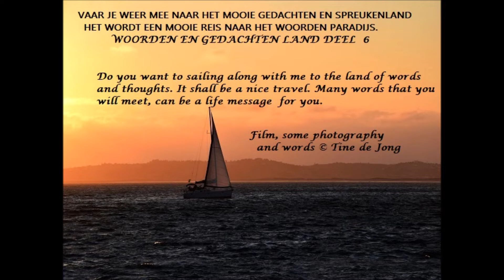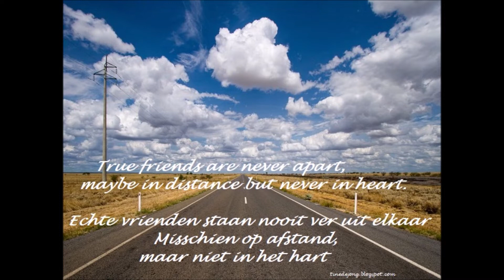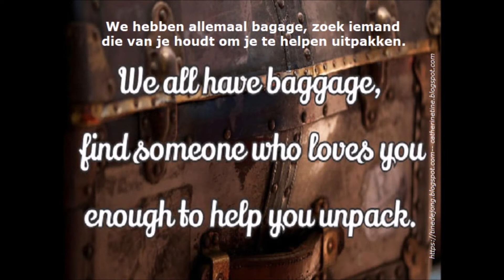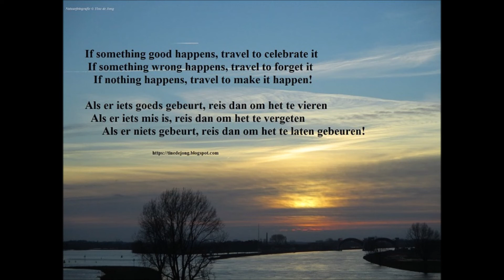Spreuken en gedachten land | deel 6 door Tine de Jong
NL/ENG/D Mijn deel 6 deel ik met jou van mijn serie -Spreuken en gedachten land uit mijn hand en gedachten geschreven met enige doordenkers voor jou erin verweven wat men soms meemaakt in het leven. En ook met enige grapjes kunnen er in verwerkt zijn.Meeste fotografie is van mijzelf. Heb nu ook enige Engelse en Duitse er in verwerkt voor mijn andere vrienden. En ik wil graag mijn woorden aan jou geven. In onderstaande link vind je meer spreuken en gedachten en leuke gedichten en citaten in een afspeellijst die ik heb gemaakt die jou wellicht ook raakt. Altijd met een rustige relax muziek omlijsting zodat je in rust kan genieten van deze video. Iedereen die mijn website al eens heeft bezocht weet dat er ook veel gedichten met levensboodschappen op mijn websites staan en te lezen zijn.
Groetjes,

Mijn gedichten en spreuken geven soms een boodschap mee voor jou.  Ik hoop dat je wat aan mijn woorden zal hebben in het leven. Soms kunnen zij jou een boodschap mee geven. En in een afspeellijst op mijn kanaal kan je nog meer mooie uitspraken, citaten lezen. Vele delen heb ik al gemaakt voor jou. Sommige zijn ook bedoeld als grapjes. Heel veel dank alvast voor je reactie en/of duim omhoog. Bedankt voor je bezoek en kom nog eens om de hoek kijken op mijn kanaal want buiten mijn hobby gedichten en columns schrijven fotografeer ik ook graag in de natuur en al mijn foto's zijn ook niet bewerkt want ik hou van puur. Groetjes, Tine

I Share with you my part 6 of Poems and life quotes, my thoughts of my hand  for you woven into it what one sometimes experiences in life.  I have now try also included some English words and German for my friends. And I would like to give my words to you.  In the link below you will find more thoughts and fun poems and quotes:
in a playlist that might touch you as well.

My poems and spells sometimes give you a message.  I hope my words will help you in life. Sometimes they can give you a message. And in a playlist on my channel you can read more beautiful statements, quotes. I have already made many parts of my thoughts for you.Anyone who has visited sometimes my website, knows that there are also many poems with life messages there and to read. Thank you very much for your reaction and / or thumb up.

Ich teile mit dir meinen Teil 6 von Gedichten und Lebenszitaten, und meine Gedanken von meine Hand für dich, die in sie eingewebt sind, was man manchmal im Leben so erlebt.  Ich habe nun versucht, auch einige englische Wörter und Deutsch für meine Freunde einzubauen. Und ich möchte dir gerne meine Worte geben.  Im untenstehenden Link findest du weitere Gedanken und lustige Gedichte und Zitate
in einer Playlist, die auch dich berühren könnte. Jeder, der meine Webseiten besucht habe, weiß, dass es dort auch viele gedichte stehen mit Lebensbotschaften gibt und zu lesen.

Dan ben je op mijn kanaal altijd welkom want
ik zie je graag weer een ander maal terug op mijn YouTube kanaal.

➤   Ik vind het altijd erg leuk als je mijn video zal delen maar het is niet toegestaan mijn foto's, woorden uit deze video te gebruiken voor een eigen film of voor een website zonder mijn toestemming.